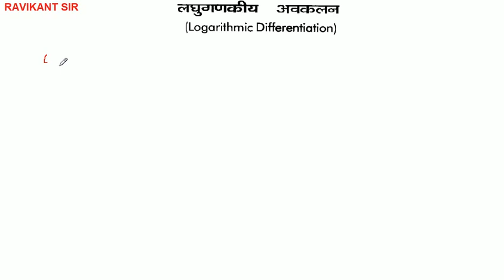सांतत्य तथा अवकलनीयता | Class 12th Maths | Dr. Harshwroop Sharma | Chapter 5 | Part 23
सांतत्य तथा अवकलनीयता | Continuity and Differentiability | Class 12th Maths | Dr. Harshwroop Sharma | Chapter 5 | Part 23

इस विडियो में सांतत्य तथा अवकलनीयता पाठ की लघुगणकीय अवकलन को बताया गया है |